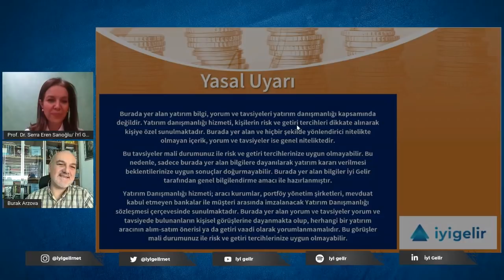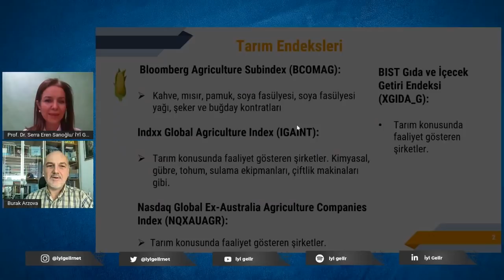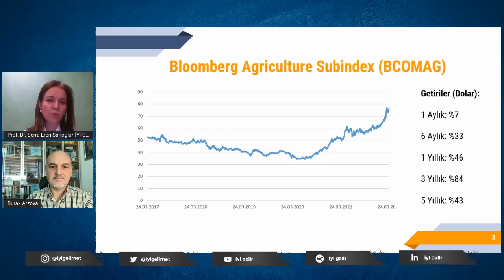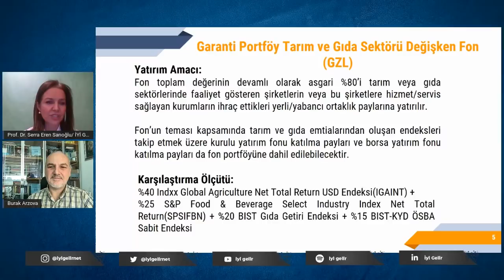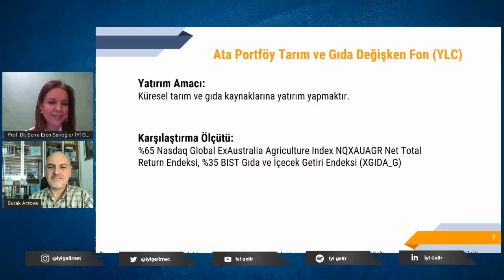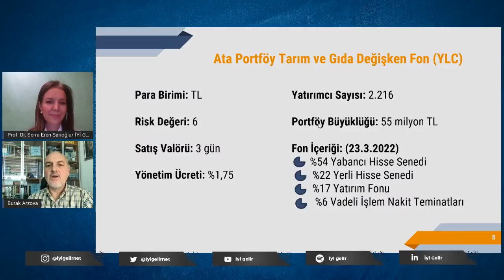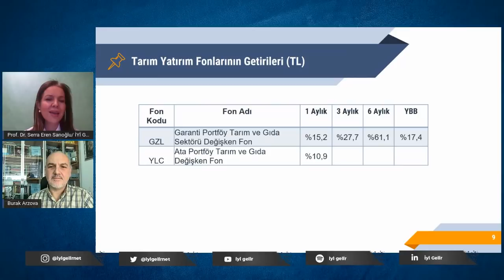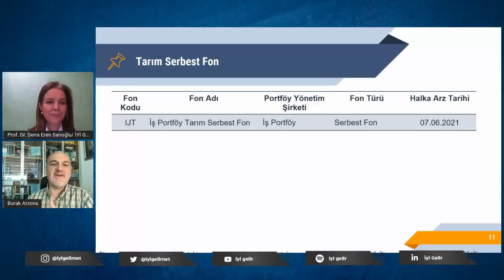Tarım Fonlarında Müthiş Getiriler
İyi Gelir Yönetici Ortağı Prof. Dr. Serra Eren Sarıoğlu yeni video serimizde Prof. Dr. Burak Arzova ile yatırım fonlarının analizini yapıyor, öne çıkan fonları detaylı inceliyor. Bu videomuzda tarımemtiası ve tarım şirketlerine yatırım yapan tarımfonları anlatılıyor.

Dünyanın geleceğine yönelik yapılan öngörülerde muhtemel gıda krizi sıklıkla gündeme geliyor. Dünya nüfusunun artması, yaşlı nüfus oranının yükselmesi, kırsal alanların sayısının giderek azalması gibi temel gerekçelerle gıda konusu gelecek yıllarda temel sorunların başında geliyor. Hal böyle olunca da tarımdan sanayiye dönüşün bir tersinin yaşanması ve gıda ihtiyacının gündemdeki öneminin artması bekleniyor.

Dönem dönem yaşanan gıda fiyatı krizlerinin ekonomileri etkilemesinin yanı sıra tarıma dayalı, gıda fiyatlarına endeksli yatırım fonlarının sayısı da her geçen gün artıyor.

Ülkemizde tarıma dayalı 5 fonumuz var. Bunlardan üçü nitelikli yatırımcıların satın alabildiği girişim sermayesi yatırım fonu ve serbest fon statüsünde. Diğer ikisi ise TEFAS altyapısı ile tüm yatırımcıların alabildiği fonlar:
1. Garanti Portföy Tarım ve Gıda Sektörü Değişken Fon (GZL)
2. Ata Portföy Tarım ve Gıda Değişken Fon (YLC)
3. İstanbul Portföy Tarım, Hayvancılık ve Tekn. Girişim Sermayesi Yatırım Fonu (FZS)
4. Oyak Portföy Tarım ve Gıda Odaklı Girişim Sermayesi Yatırım Fonu (OTG)
5. İş Portföy Tarım Serbest Fon (IJT)

Bu fonları tanıttığımız videomuzu beğenmeyi unutmayın.
burakarzova kanalını da izlemeyi unutmayın.